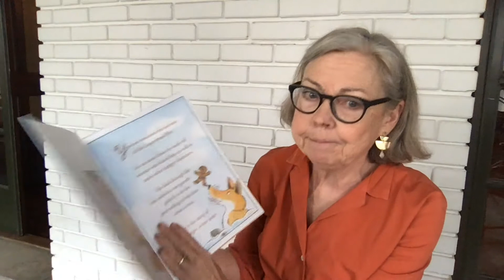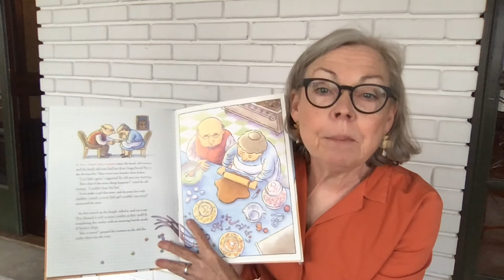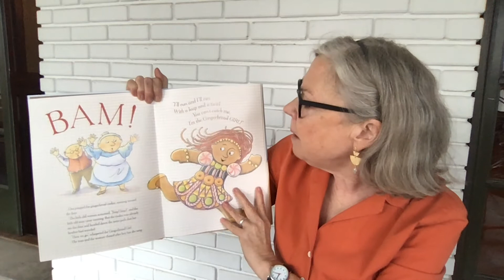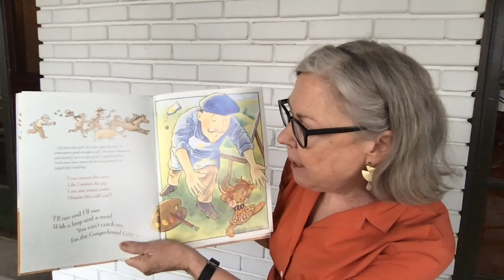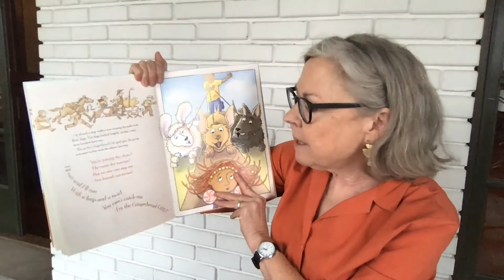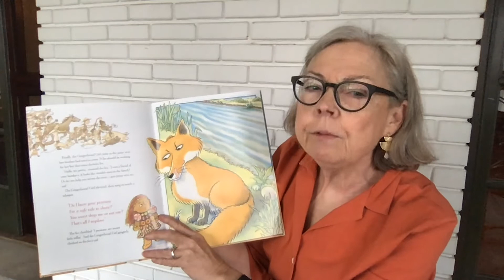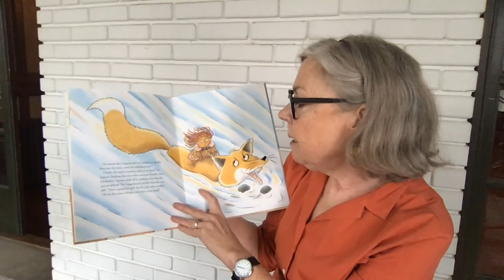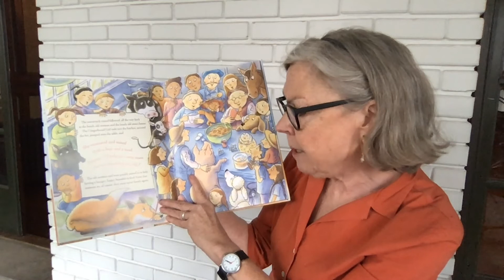The Gingerbread Girl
Read by author and Nelson-Atkins Ford Learning Teacher Lisa Campbell-Ernst